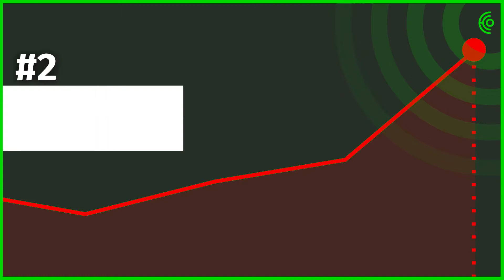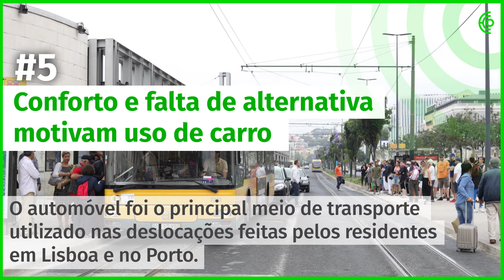2 de julho - A manhã num minuto